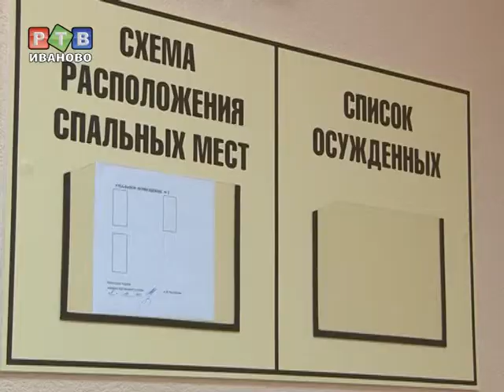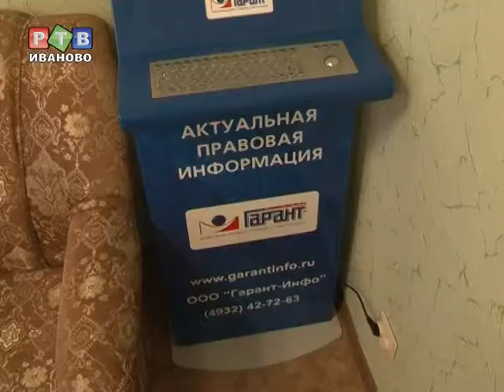В ИК №7 появился "пятизвёздочный" отряд